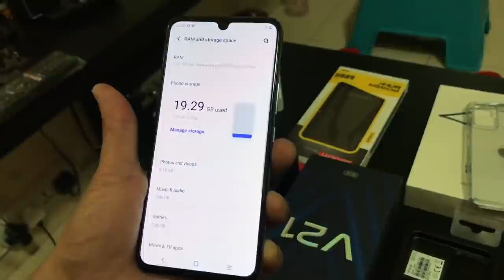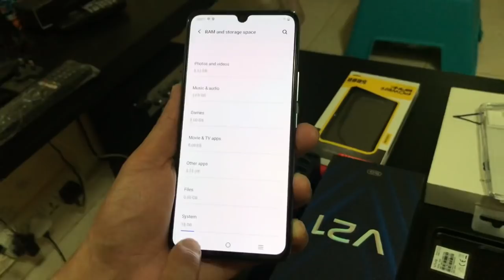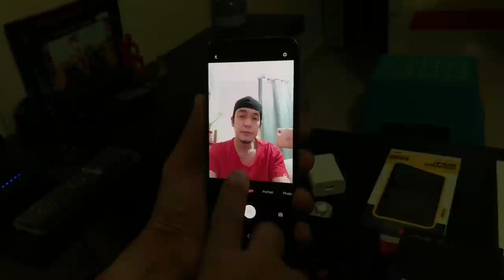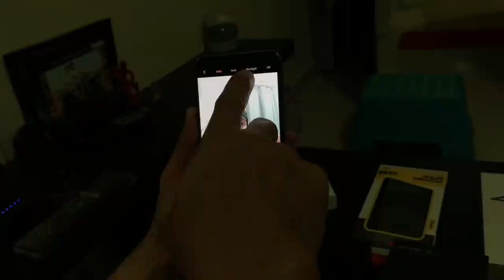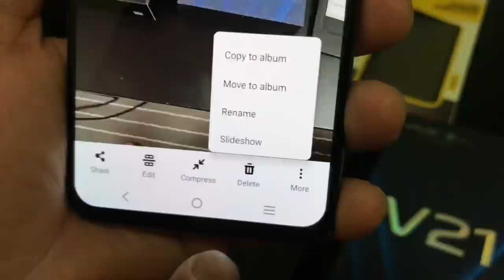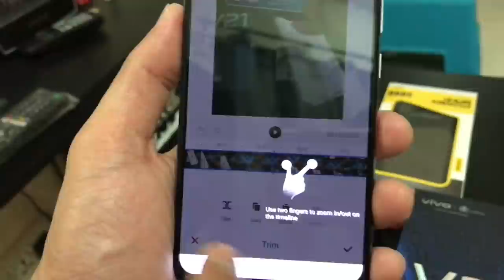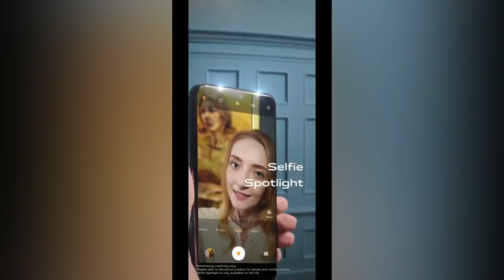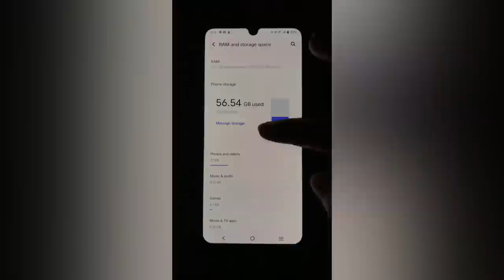Vivo V21 Series 5G Unboxing & Review | Youtube Salary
Musician: @iksonmusic